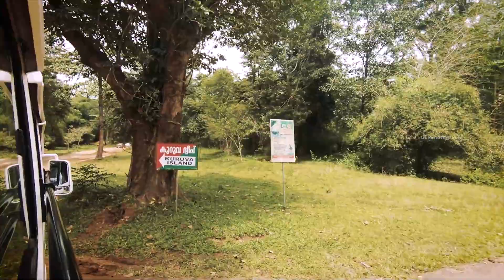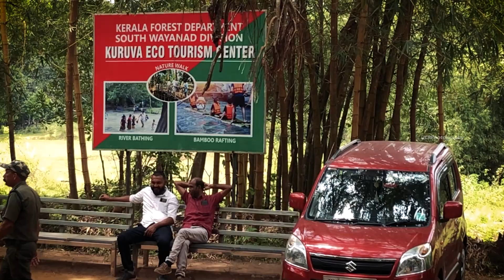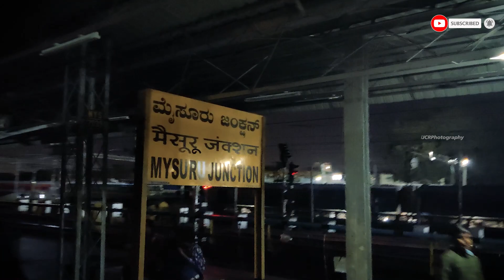Final Day in Wayanad || Episode - 3 || JCRPhotography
Cheers!!...

If you're interested in Photography/Cinema then visit our Instagram page

For Gaming Lovers!!...Check this out Guys